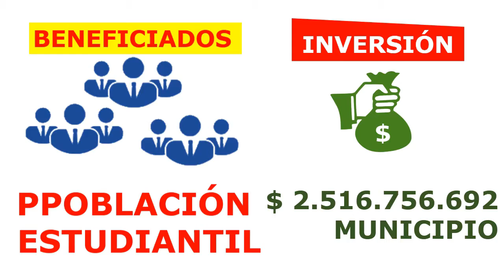EDUCACIÓN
AUDIENCIA PÚBLICA RENDICIÓN DE CUENTAS VIGENCIA 2017